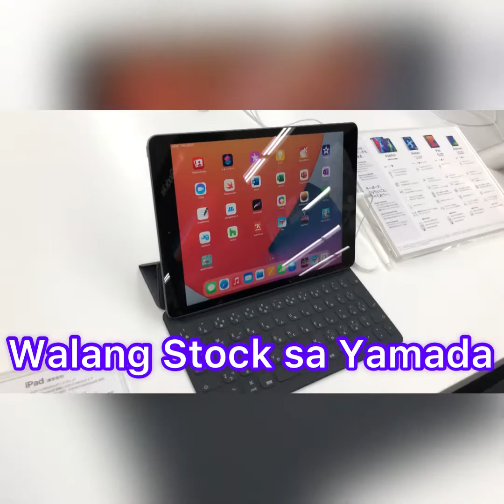May pa sahod si Cheema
Thank you Hubby